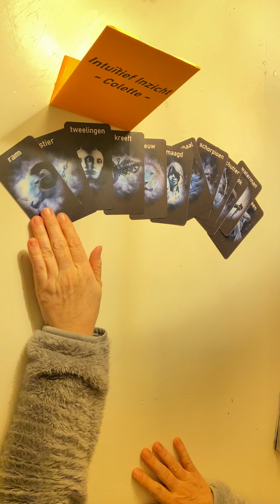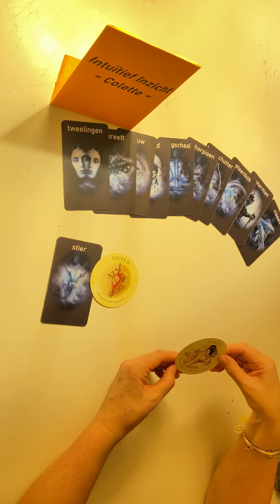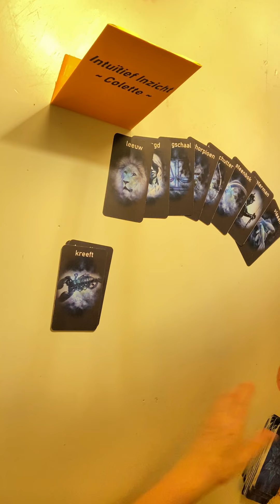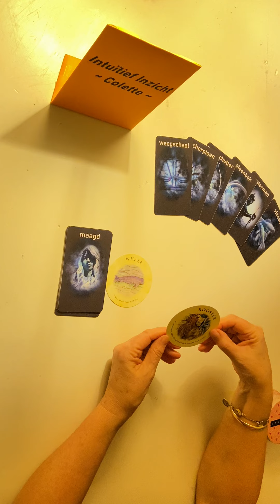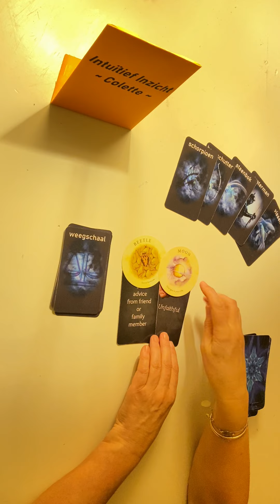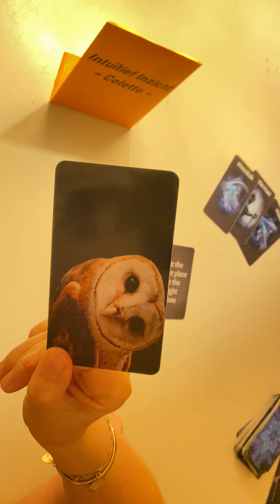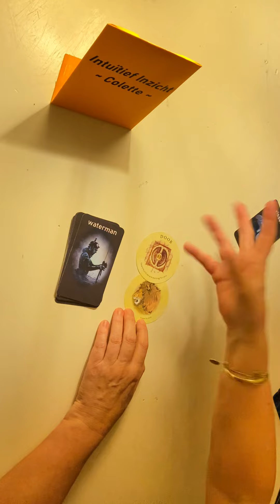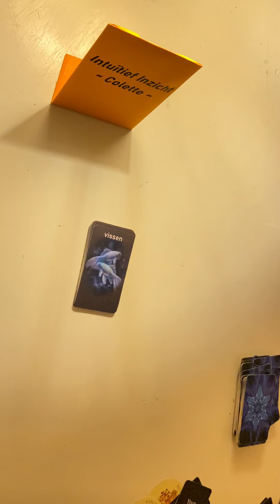1️⃣2️⃣KORTE BOODSCHAPPEN ~ Voor 12 STERRENBEELDEN☸️ Wat Je NU Moet Weten!⛳️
Of bel☎️ op woensdag, donderdagavond, vrijdag, zaterdag en zondag voor een snelle vraag, inzicht of advies of iets wat je wilt delen.

Een donatie uit dankbaarheid waardeer ik zeer!
Deze kun je geven op